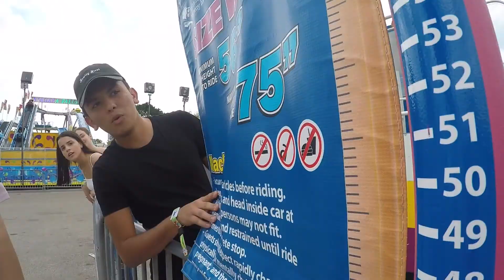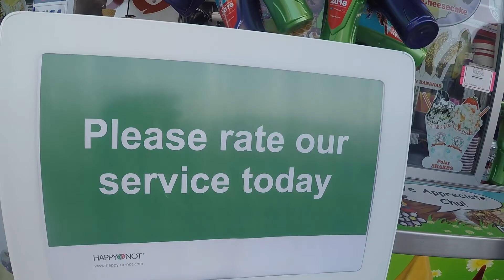I FELL OF THE RIDE!!! - VLOG 1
If you guys enjoyed this vlog let me know and more will be on the way.